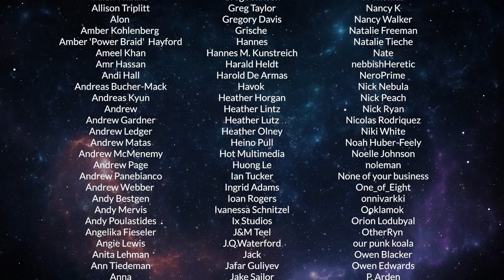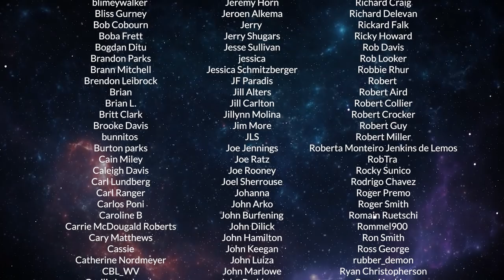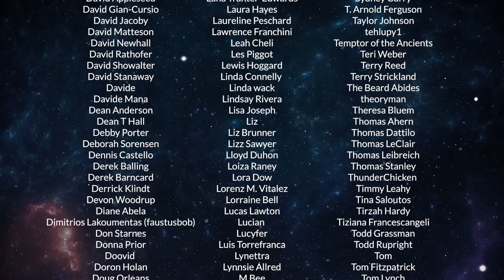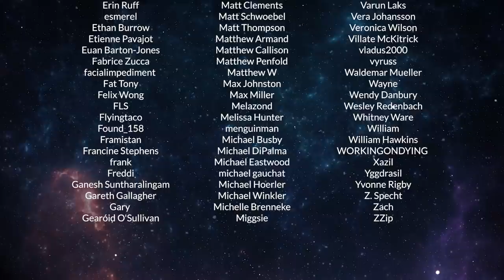Ty & That Guy Ep 048 - TheExpanse405 & Best Movie Standoffs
BEST MOVIE STANDOFFS  & THE EXPANSE 405
Ty Franck (one half of James S.A. Corey) & Wes Chatham ('Amos Burton' on The Expanse) talk about their favorite Standoffs in movies and the Expanse S4E5...